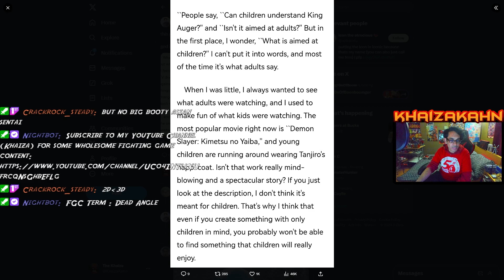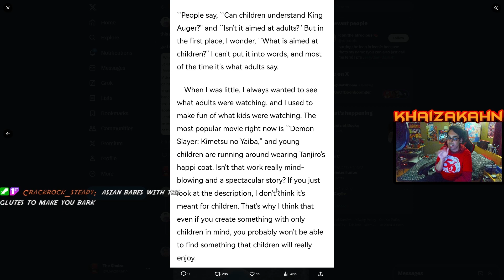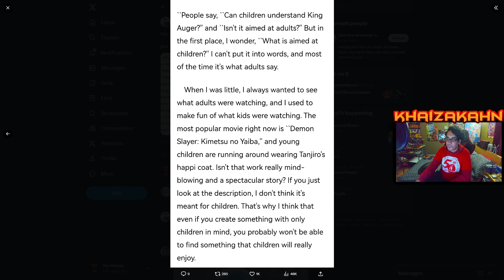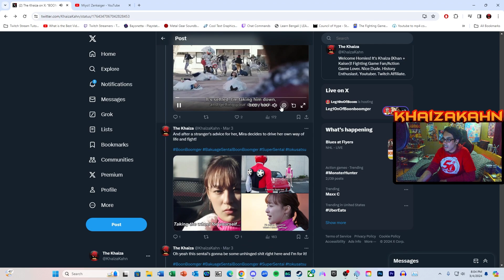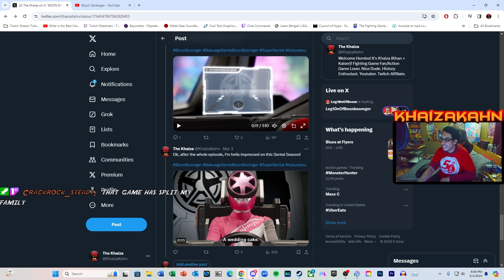Bakuage Sentai Boomboonger 1st Epsiode Impressions! AN UNHINGED SENTAI!!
Wassup my homies! It's The Khaiza and here's my Bakuage Sentai BoonBoomger 1st Episode Impressions video.

My YT Main: Khaiza
My YT Second: Khaiza_Plays
My PSN: Rasen-Khan2010
My Steam: khaizakahn